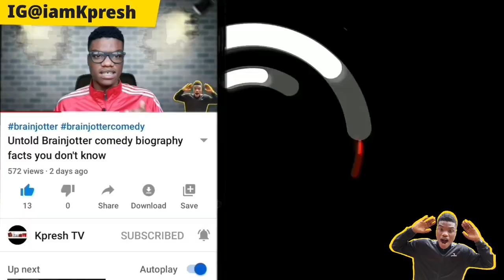Tiwa savage shock Davido buys diamond Abroad wizkid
Tiwa savage ahock davido as she buys diamond saying its her son school fees, Wizkid | Bella shmurda | Donjazzy | Olamide